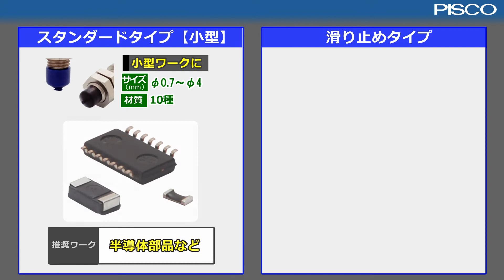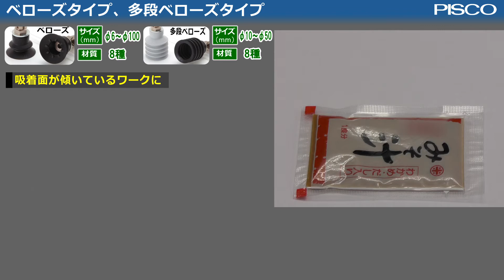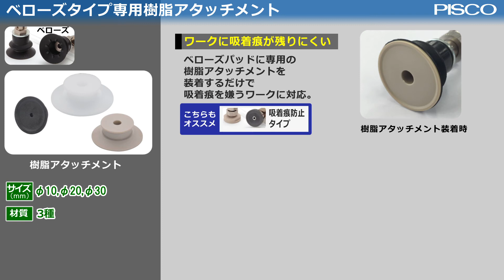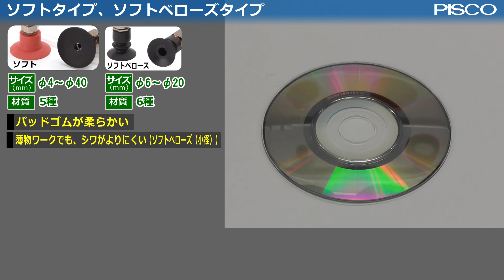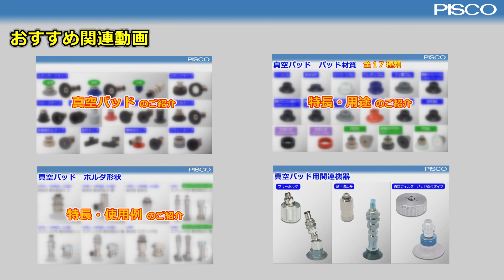真空パッド パッド形状 （音声入り）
真空パッドのパッド形状について、ご紹介いたします。
0:00 先頭
0:09 スタンダードタイプ 一般形
1:03 スポンジタイプ
1:29 吸着痕防止タイプ
1:48 ベローズタイプ、多段ベローズタイプ
2:39 ベローズタイプ専用樹脂アタッチメント
3:00 ソフトタイプ、ソフトベローズタイプ
3:19 長円タイプ
3:35 薄物用タイプ
3:51 フラットタイプ

★☆継手1個でも送料無料☆★　おためし購入ならPISCO直販 S-net